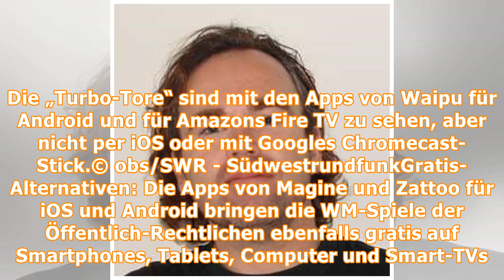WM 2018 im Stream: Apps, ORF, Schnelligkeit, Gratis-Alternativen – alles, was WM-Fans wissen müssen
Die Fußball WM 2018 und andere Highlights lassen sich auch unterwegs erleben: via Streaming und TV-Apps. Was WM-Fans wissen müssen, finden Sie hier.   Die Fußball-WM auf dem Fernseher im Wohnzimmer, b...